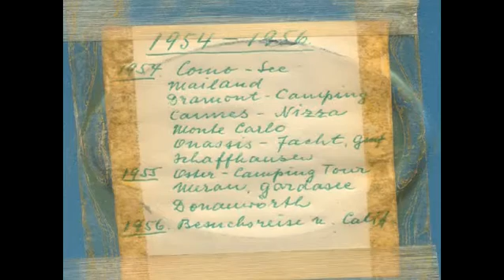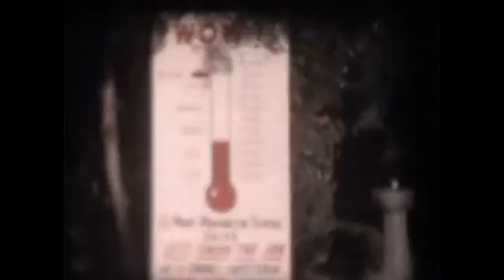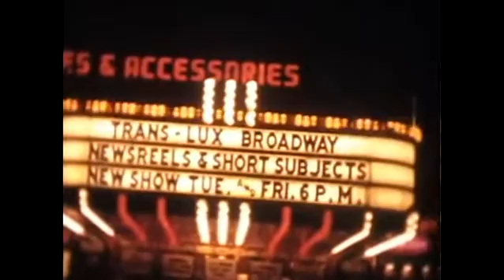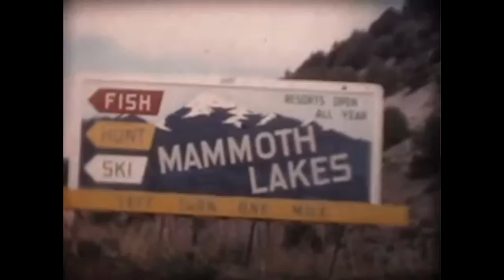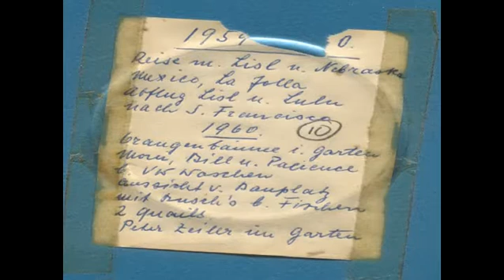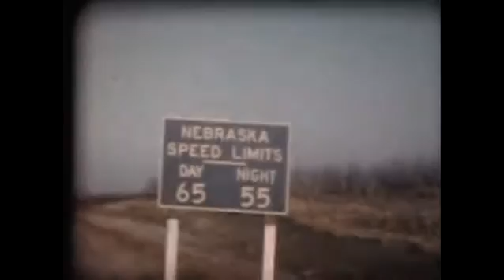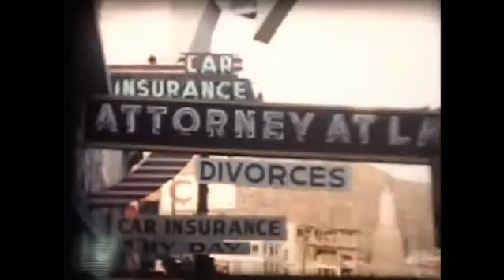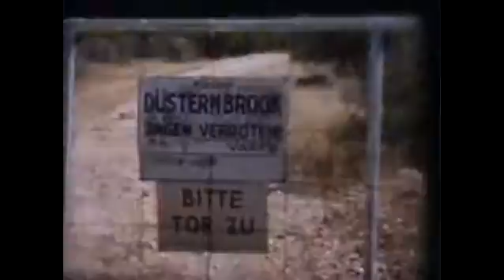The Linkes - the 1950s